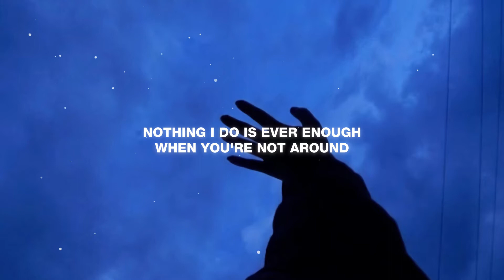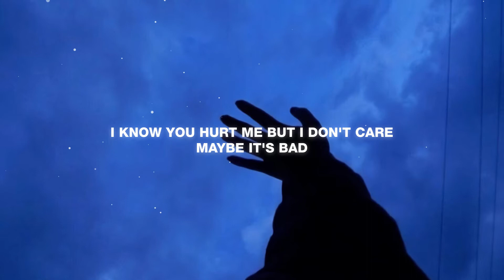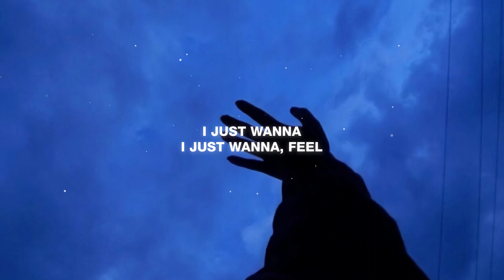Rnla, Julia Alexa - feel again (Lyrics)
I feel so numb
Nothing i do is ever enough
When you're not around
There's nothing i can care about

I can't remember how you felt
Nothing is fun
Not the way it used to be

Feel
Feel again
Feel
Feel again

I know you hurt me but i don't care
Maybe it's bad
But i can't miss what i never had

Is it all my fault?
Did i decide to turn it off?
Wish i could take it back
It's not as easy as that

Feel
Feel again
Feel
Feel again
Anything is better than feeling numb
I'd let you break my heart
Feel
Feel again